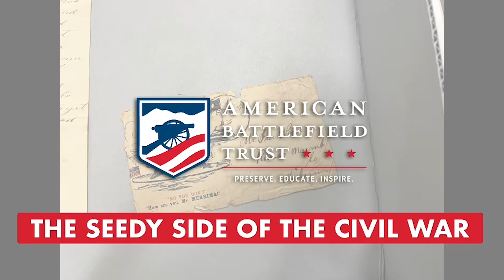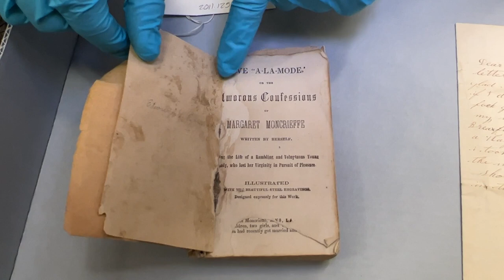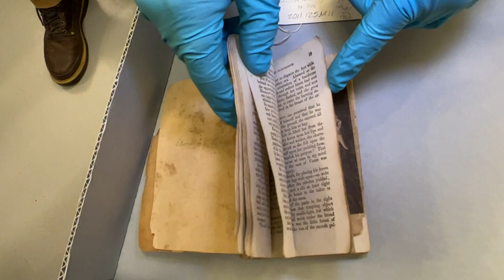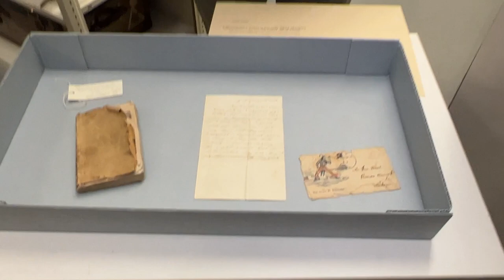Civil War Pornography and The "Seedy" Side of Soldier Life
We head to the archives of the Atlanta History Center for a behind-the-scenes look at some unique items in the realm of public history. One of the best ways to learn about history is to connect with the individuals that were alive at the time.

This video is part of our Battlefield Tour Series covering Civil War Georgia.